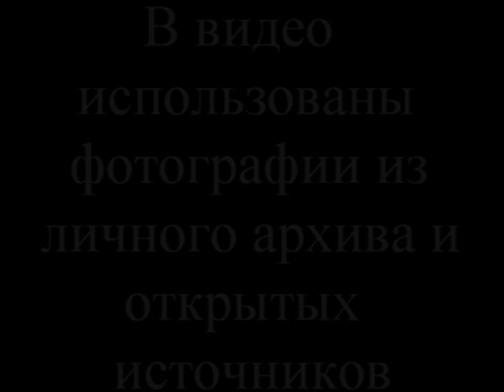гр. "Аракс" и Вадим Голутвин (Светлой Памяти Музыканта)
Помним, Любим. Светлой Памяти Вадима Голутвина посвящается.
В видео используются фотографии из личного архива а также из открытых источников интернета.
Трек песни "Снилось мне" взят с MD альбома гр. Аракс, записанного во время репетиций. Трек записан в СТЕРЕО, рекомендую слушать в наушниках, не пожалеете.